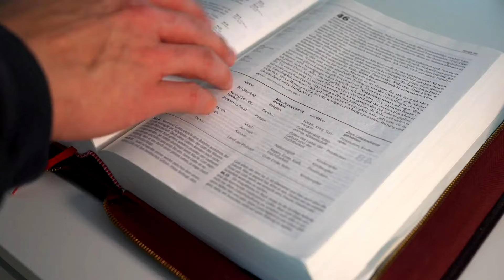SALMO do DIA de HOJE 30/04/2024🙏 SALMO de HOJE para acalmar nosso coração ❤LITURGIA DE HOJE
℟. Ó Senhor, vossos amigos anunciem vosso Reino glorioso.

— Que vossas obras, ó Senhor, vos glorifiquem, e os vossos santos com louvores vos bendigam! Narrem a glória e o esplendor do vosso reino e saibam proclamar vosso poder! ℟.

— Para espalhar vossos prodígios entre os homens e o fulgor de vosso reino esplendoroso. O vosso reino é um reino para sempre, vosso poder, de geração em geração. ℟.

— Que a minha boca cante a glória do Senhor e que bendiga todo ser seu nome santo desde agora, para sempre e pelos séculos. ℟.